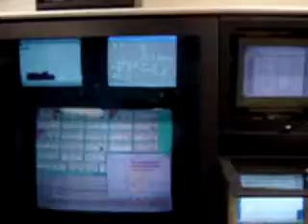A tour of an Internet Service Provider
Night shift at the Internet Service Provider tour